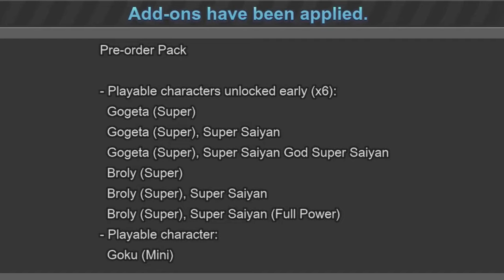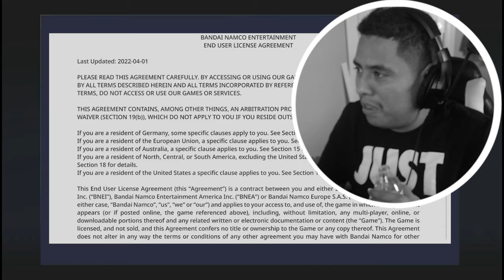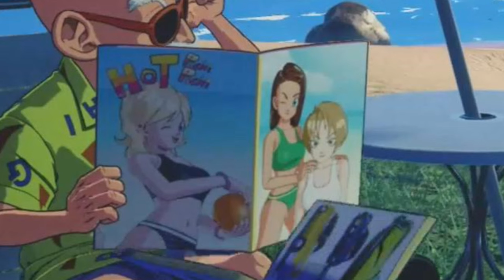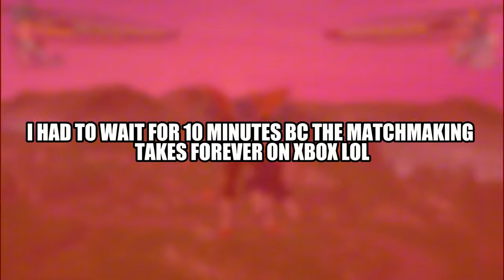I Played My First Dragon Ball Sparking Zero Match & It Was Amazing...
Hey guys It's been 2 days I haven't uploaded a video I apologize for my absents of not being consistent with my content because I been going through a rough situation with my family so I am really sorry about that let's continue with our grind man because I know it's been rough for me past few weeks & months which I can fully understand but since y'all voted my poll today I am so glad you did because today game we are gonna be playing which is called Dragon Ball Sparking Zero I finally got the game so I get play early access I will have to say the gameplay of this it just fire & cinema man this was lowkey hitting man I just love the game so much it masterpiece game & I am gonna stop our yapping here y'all go make sure to hit 25 likes in this banger video for today & also enjoy this banger video:)

Who Inspired me to play this game by: @Jev  don't steal content for some of you

This game was one of the best games I ever played it's worth buying!!!

Chapters:
00:00 - 00:39 GAME INTRO
00:39 - 01:27 INTRO
01:27 - 03:42 GAME SETTINGS INTRO
03:42 - 09:39 CINEMATIC INTRO GAME
09:39 - 13:10 ROUND 1
13:10 - 16:04 ROUND 2
16:04 - 18:13 MY 2ND ONLINE MATCH
18:13 - 21:10 REMATCH
21:10 - 23:47 I LOST AGAIN
23:47 - 26:51 EZ MATCH MADE ME QUIT
26:51 - 31:33 FULL GAMEPLAY FINAL FIGHT
31:33 - 32:05 ENDING
32:05 - 32:23 OUTRO